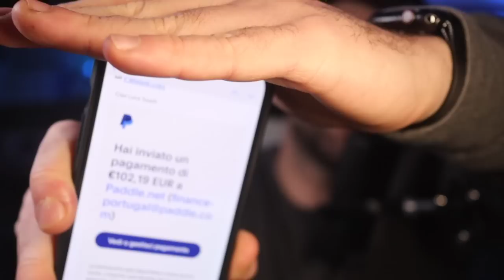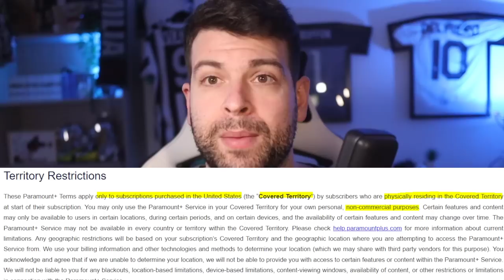DISDETTE DAZN e SKY: motivazioni, aggiornamenti e alternative possibili provate con VPN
Protesta con numeri in forte aumento tra i tifosi della Juventus.